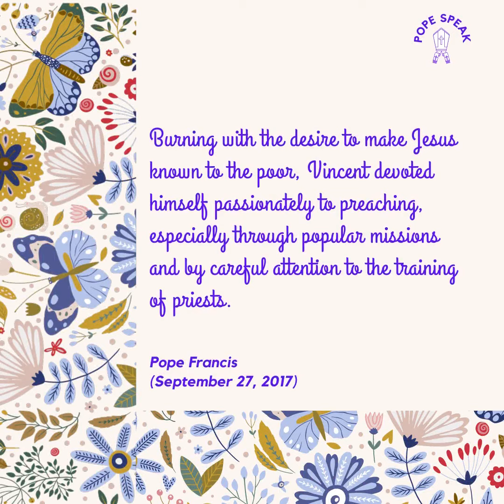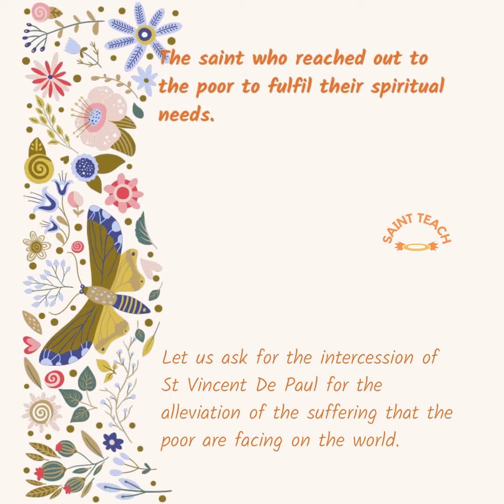September 27, Saint of the Day; St. Vincent de Paul;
Priest, Founder, Saint. Happy Feast!!!